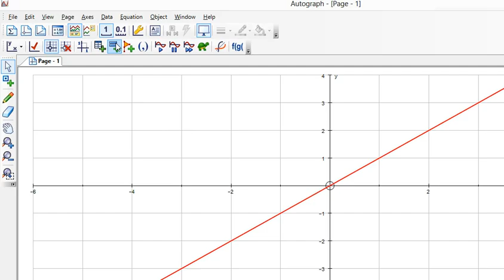Small Test Video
Just playing with Microsoft Expression